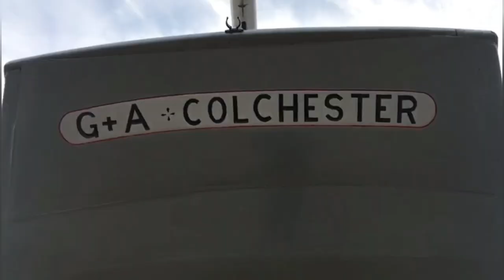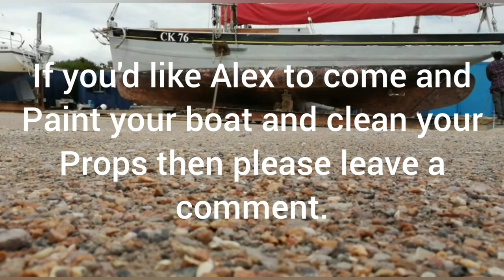Relaunching An Old Gaff Cutter On A Windy Day.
Join the Pirates as they relaunch G+A, an 1896 Oyster Smack from Brightlingsea on a very windy day.  Will it go as planned?